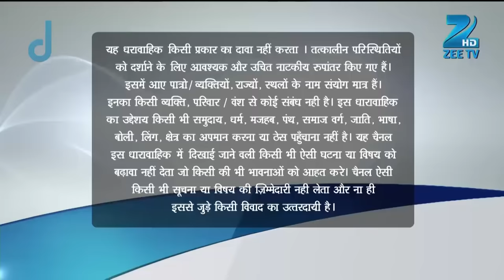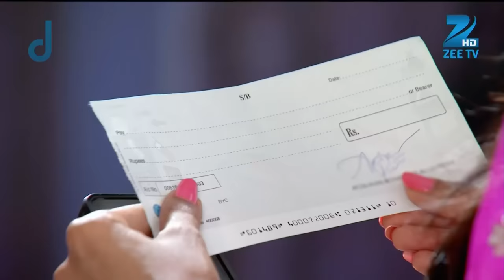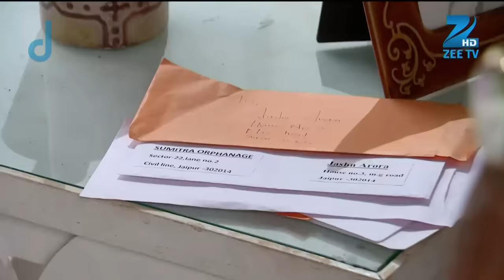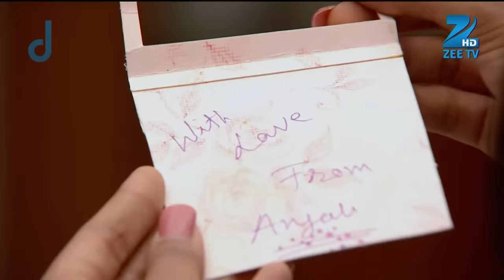Aur Pyaar Ho Gaya - Full Ep - 178 - Avani Purohit, Raj Purohit, Abhass Khandelwal, Bhavna - Zee TV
Mrs. Anjali tells a lie to Shastri Ji to save the wedding. Raj and Avni's engagement is fixed. Later, Avni likes a dress from Umaid Gaon, but Bhavna prevents her from going there.

Show Name : Aur Pyaar Ho Gaya
Producer/Star Cast : Mishkat Varma, Kanchi Singh, Reena Kapoor, Rajeev Singh
Episode No : 178

Click here  watch Webisode on YouTube ►PLVqBLRhC9UzH5BIOR9KzLatI9gHK56BHY